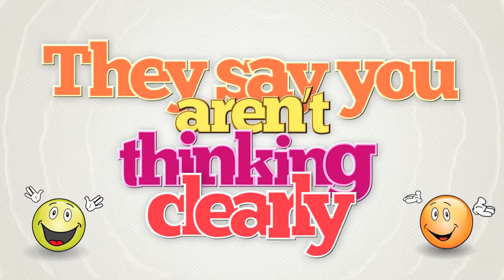Employee Retention Strategy | Have A Plan And Do It!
How to keep your employees from being mad at you is very simple.  The secret: the power of positive appreciation.  As a boss or manager, are you doing the things necessary to show your employees how much you appreciate their hard work and dedication to their jobs?  Have you implemented a step by step process in your office that guarantees you will never forget to to honor them with your appreciation?  Most employees feel their bosses have great intentions but fewer than 30% actually see them follow thru with any regularity, complementing staff on their wonderful results oriented work.